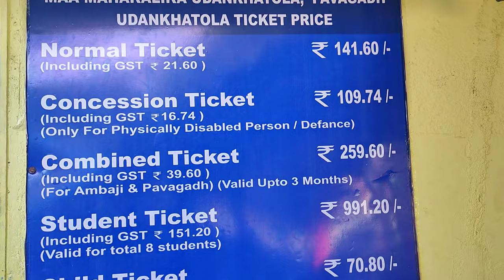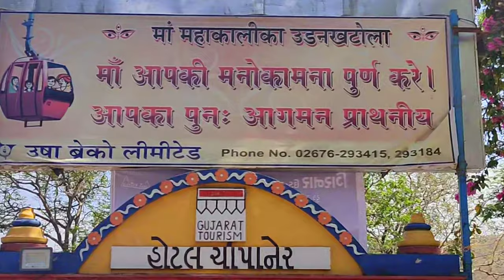Ropeway Pavagadh || Udankhatola Pavagadh || उड़नखटोला पावागढ़ || पावागढ़ दर्शन || Mahakali temple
Pavagadh is located in Panchamahal district, about 45 km from Vadodara.  In the famous temple of Mahakali, which attracts thousands of peoples every day.  The magnificent temple of Mahakali in Pavagadh is magnificent.
 Usha Breco Limited operates a rope-way at Machhi Pavagadh under the name of Ropeway from the year 1986.  Deliver passengers safely from Manchi to the mountains in just 6 minutes by flight.  Where is the holy temple of Mahakali.
 Usha Bracco Limited is a 9001: 2008 certified passenger rope-way company.
 And India's state-of-the-art ropeway is constructed at Machi (Pavagadh).  Which is an efficient, pollution-free transportation and makes pilgrims feel air travel.
 Thus, the ascent from Champaner to Pavagadh is only three steps, but for the ascension of Pavagadh, 1 ropeway has been provided.  Which is known as Ropeway.  It reaches about 30 to 40 meters from the temple which has the capacity of transporting 400 persons per hour.  Usha Braco's positive attitude is often helpful to society and plays a social responsibility towards society.
 During the monsoon period, Pavagadh and its surrounding area, as nature knows it, grows sixteen.  Pavagadh is a popular place for people to come from all over the country as well as from afar.